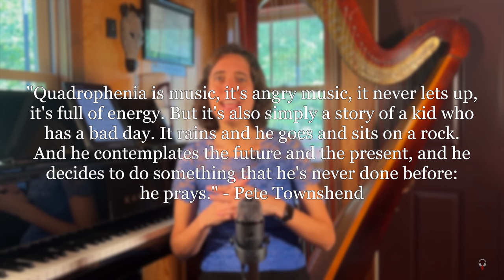The Who, Love, Reign O’er Me - A Classical Musician’s In-Depth Analysis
Here is the second half of my first ‘The Who’ experience. Love Reign O’er Me has a lot of Blues musical influences in it and it’s been fun to get familiar with the song. Join me in exploring some of the musical and stylistic elements and enjoying the atmosphere of the piece!

If you want me to do a First Listen and In-depth Analysis of YOUR song of choice, or if you want an exclusive 1:1 session where I can answer your questions, dig deeper into a topic, or even coach you in your musical experience, such as a music theory, piano, or harp lesson, singing, music reading, etc, follow this link: